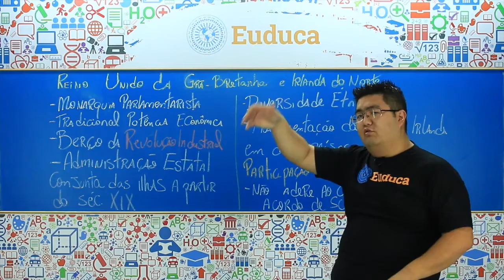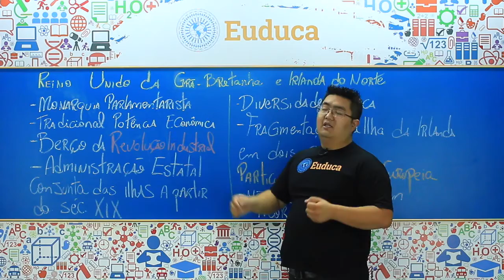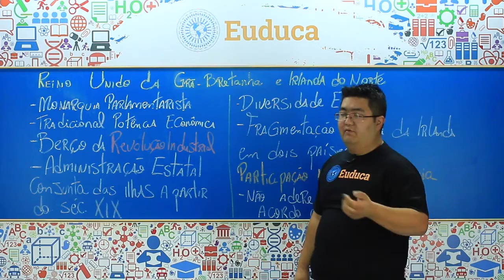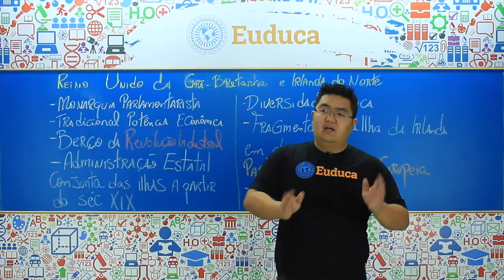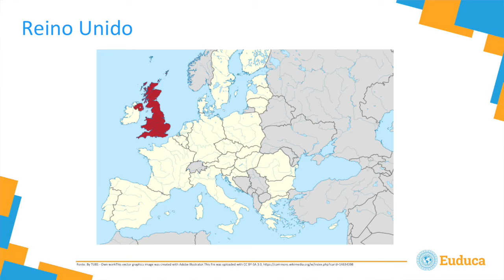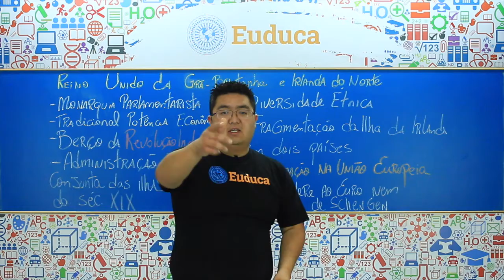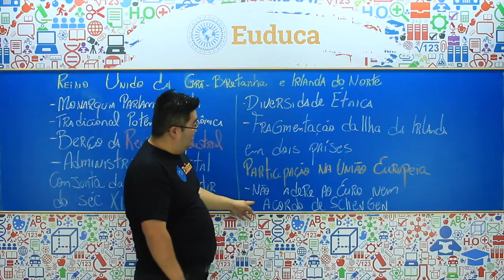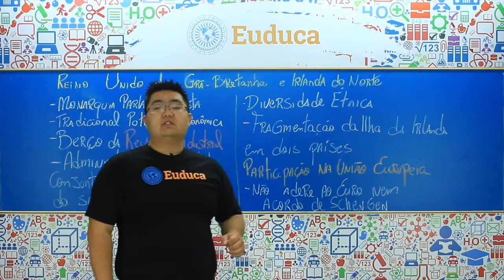Reino Unido - Europa - Geografia | Euduca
Nesta aula do professor Luciano Kenji, você vai aprender mais sobre a história do Reino Unido, quais países pertencem, modo de administração, o que significa monarquia parlamentarista e muito mais. A inscrição é gratuita!

Quer assistir mais aulas como essa?